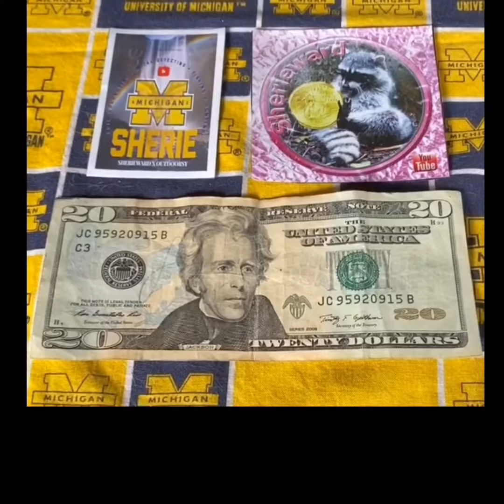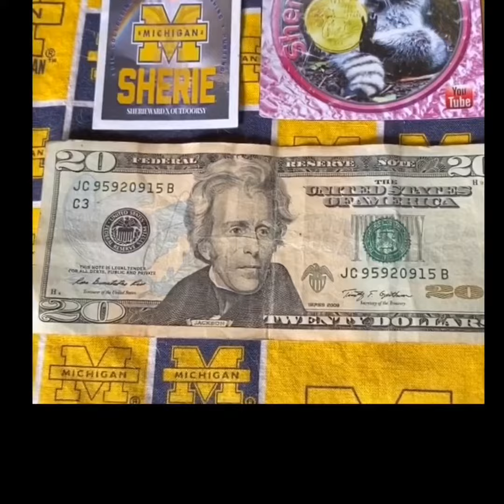Stuplubak Gaw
Hey everyone hope your Labor Day was great. In this video I’m showing a large serial numbered Bill and using it to enter Stuplubak Gaw he has going on. Purpose is to find the largest serial number you can and make a video showing it and mentioning the contest. So here is my entry Can you find one bigger? I’ll be watching to see thank you Stuplubak for the fun and opportunity my friend. Wishing everyone big numbers and good luck. If you are not connected to Stuplubak please click on the link and check his channel out.